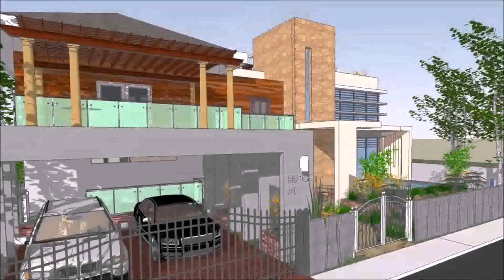Zen Type Home Design - Gif Maker DaddyGif.com (see description)